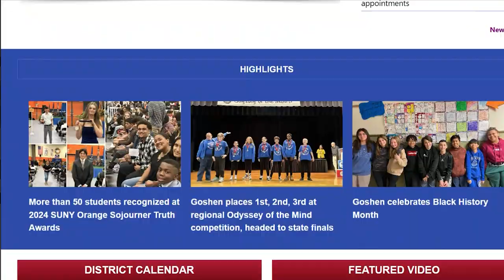April 5, Weekly Update with Dr. Kotes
Superintendent of Schools Dr. Kurtis Kotes shares his weekly update with the Goshen Central School District community.

Photo Credit: Jongsun Lee on Unsplash, Jason Howell on Unsplash